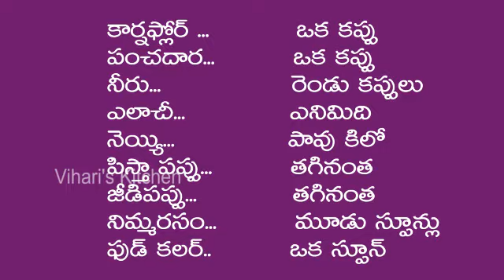Karachi Halwa | కరాచి హల్వా | Vihari's Kitchen